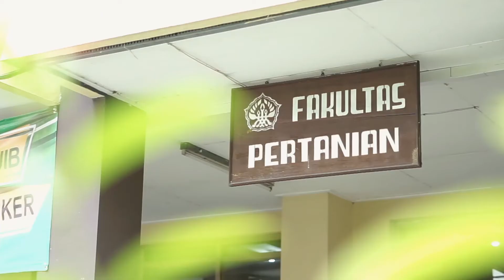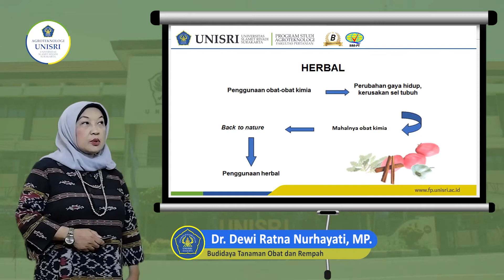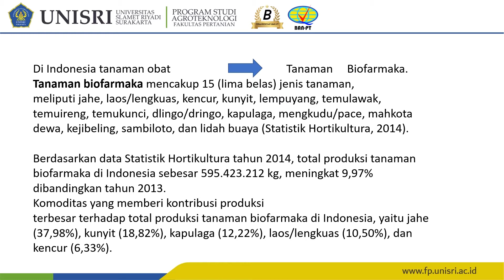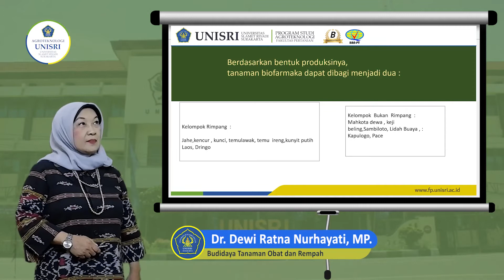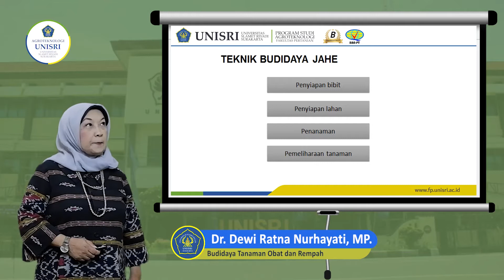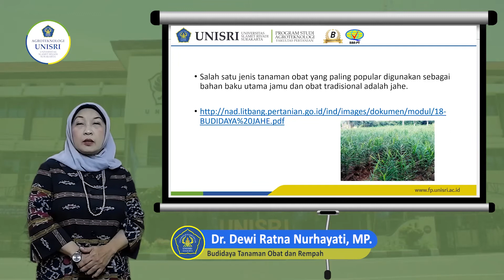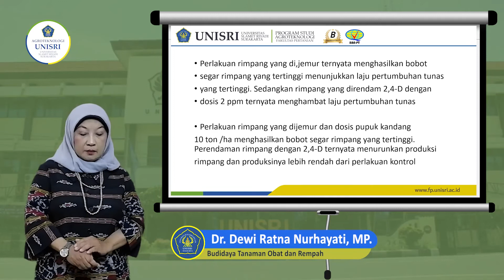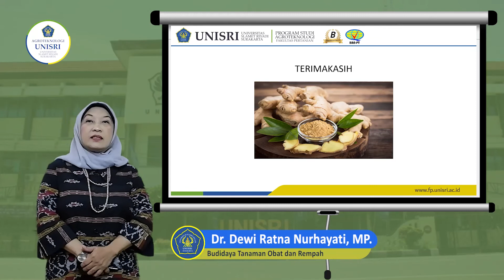1 Budidaya Tanaman Obat | Dr. Dewi Ratna Nurhayati, MP.